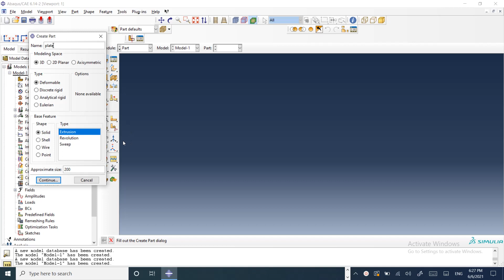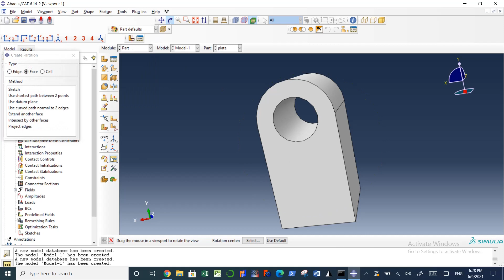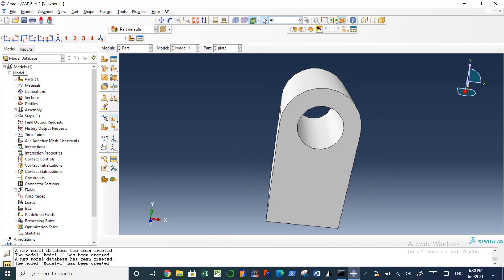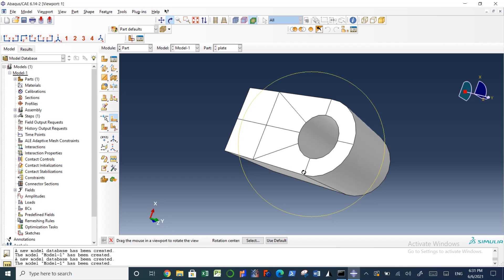part 1 sketching the plate in abaqus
ENGINEER MUSTAFA AHMED YAHYA.
AN ENGINEER FROM IRAQ/KURDISTAN/ERBIL.
BACHELOR DEGREE AT (HASAN KALYONCU) UNIVERSITY. TURKEY/GAZIANTEP.
MASTER DEGREE AT (ATILIM) UNIVERSITY. TURKEY/ANKARA.

This lecture series demonstrates the 3D modelling and meshing of a lug and pin of pin connection assemblies.